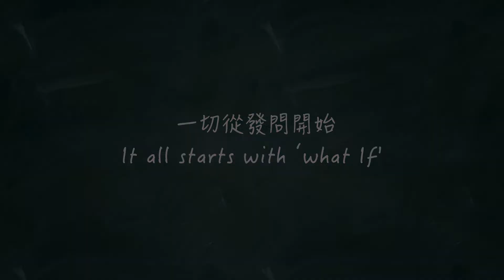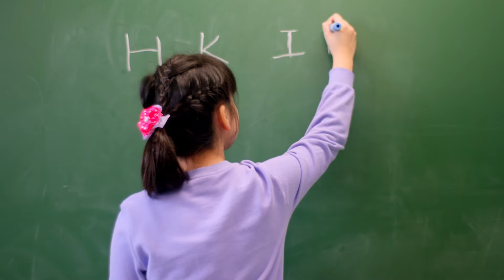香港創新基金 Hong Kong Innovation Foundation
一切從發問開始
It all starts with 'what if?'